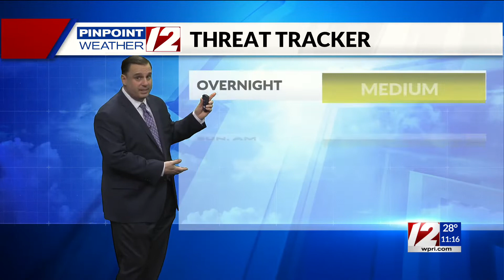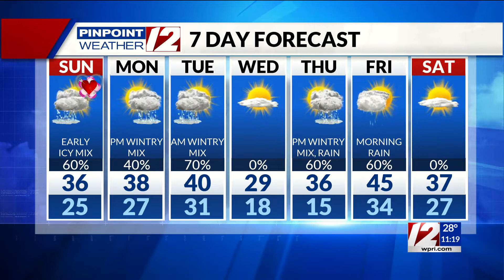Pinpoint Weather 12 Forecast